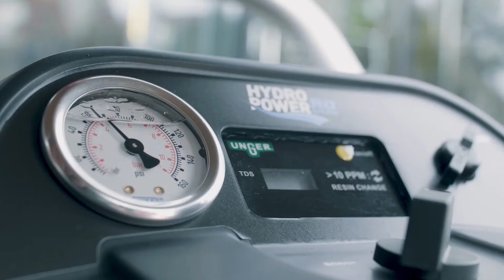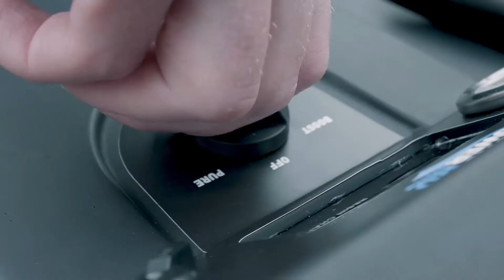Trad-Man utiliza la solución rentable para la limpieza con agua purificada: HydroPower RO S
LA SOLUCIÓN RENTABLE PARA LA LIMPIEZA CON AGUA PURIFICADA EN ZONAS DE AGUA DURA

► ¿Te ha gustado este vídeo? ¡Dále un pulgar hacia arriba!

El nuevo HydroPower RO S permite limpiar con agua purificada con una inversión mínima, sobre todo en zonas de agua dura.

Gracias a su estructura compacta y robusta, el nuevo sistema HydroPower RO S puede transportarse fácilmente.

La acreditada tecnología RO de UNGER se basa en un proceso de filtrado de 3 etapas para obtener agua 100% purificada, mientras que la presión de agua necesaria es generada por una bomba de acero inoxidable de alta calidad.

La función Boost permite obtener un potente chorro de agua cuando es necesario y aclarar previamente o enjuagar superficies horizontales muy sucias.

También elimina telarañas y depósitos de suciedad en esquinas y rincones a los que no se podría acceder con un cepillo.

Con el nuevo HydroPower RO S de UNGER, ahora podrá ahorrar dinero y realizar sus trabajos con mayor facilidad.

► Deja un comentario para decirnos lo que piensas sobre la limpieza con agua pura.

00:00 - Introducción
00:10 - La solución HydroPower RO S
00:19 - Características principales
01:35 - Final